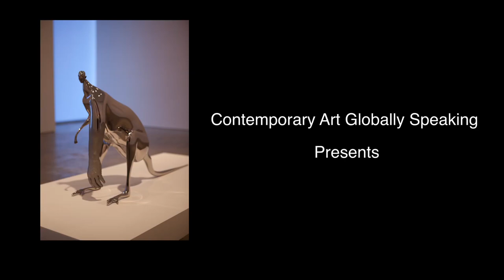Ava Wright Interview with Rona Pondick